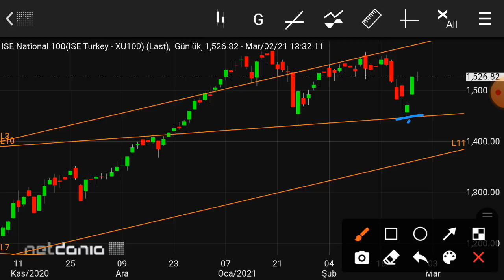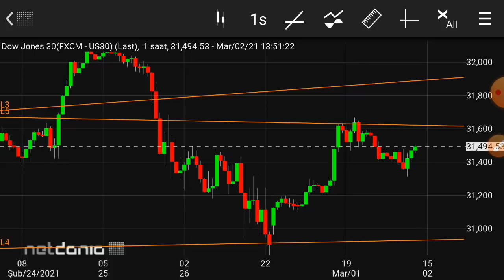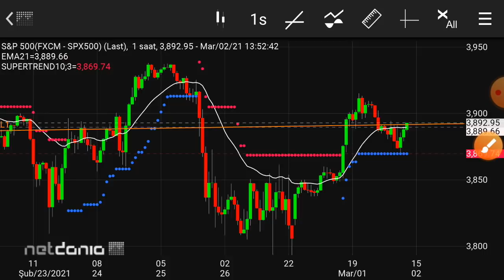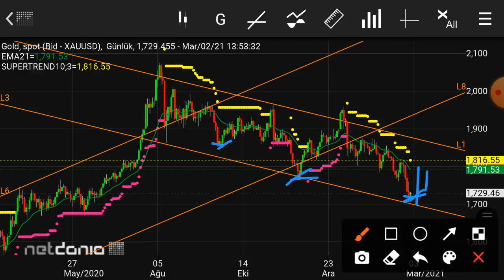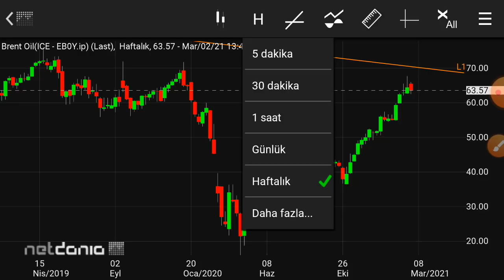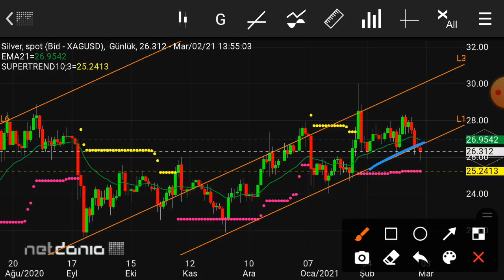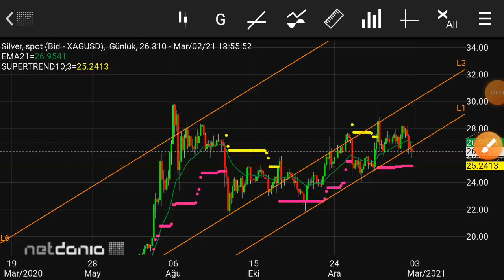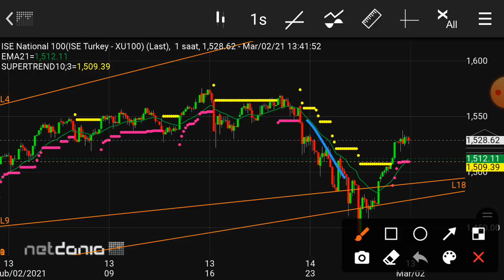Borsa'da son durum, güçlü tepki ve sonrası...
(VIOP) Yapısal Modeliyle Algoritmik trade ve robotik takip